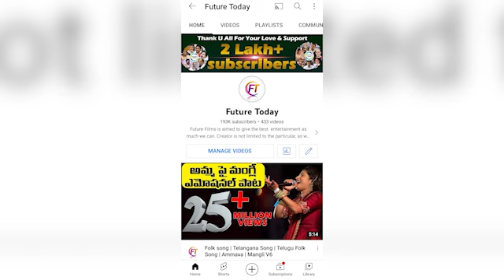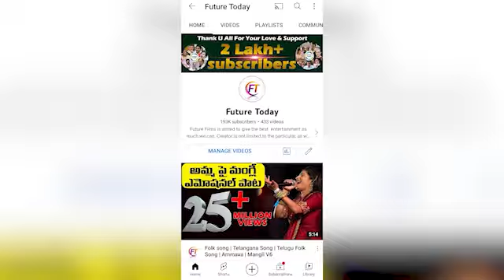TTD VIP దర్శనాల దందా: Analyst VVR analysis on TTD Break Darshan Tickets MLA ,MP Letters